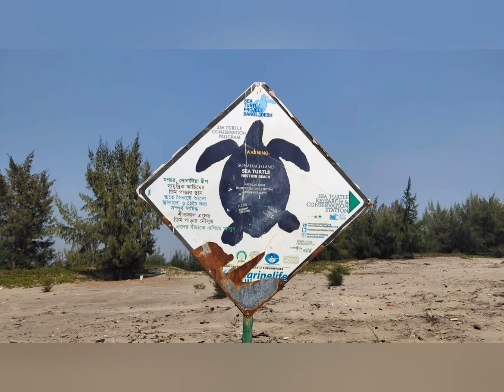সোনাদিয়া দ্বীপে ক্যাম্পিং || Camping at Sonadia Island || Campire Resort || ক্যাম্পফায়ার রিসোর্ট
শীত চলে যাবে যাবে- এই সময়টায় একটা ক্যাম্পিং ট্রিপে না গেলে ঠিক জমে না। এবার ক্যাম্পিং করতে গিয়েছিলাম সোনাদিয়া দ্বীপে। স্বচ্ছ নীল সমুদ্রের জলরাশি, ধবধবে সাদা বালুকাবেলা, নেই কোন মানুষের কোলাহল- সবকিছু মিলিয়ে নিঃসন্দেহে সোনাদিয়া বাংলাদেশের অন্যতম সেরা ক্যাম্পিং স্পট।

বৃহস্পতিবার রাত ১১ টার বাসে ঢাকা থেকে দলবল নিয়ে রওনা হলাম কক্সবাজারের উদ্দেশ্যে। বাস যখন আমাদের কলাতলীর মোড়ে নামিয়ে দিলো তখন সকাল সাড়ে ৭ টা। এরপর ধীরে সুস্থে সকালের নাস্তা সেরে সকাল ১০ টার দিকে একটা টমটম নিয়ে চলে গেলাম ৬ নম্বর জেটি ঘাটে।

ঘাট থেকে নানা উপায়ে সোনাদিয়া যাওয়া যায়। আমরা একটা গামবোট রিসার্ভ করে রওনা হলাম সোনাদিয়া দ্বীপের উদ্দেশ্যে। স্পীডবোটে করেও সরাসরি সোনাদিয়া যাওয়া যায়। আবার স্পীডবোটে মহেশখালী গিয়ে ভেঙে ভেঙেও সোনাদিয়া যাওয়া যায়। আমরা গামবোটে গিয়েছি যাতে সমুদ্র দেখতে দেখতে যেতে পারি। এই জার্নিটা দারুণ এ্যাডভেঞ্চারাস ছিলো। শীতের নীলাভ শান্ত সাগরের সৌন্দর্য দেখতে দেখতে প্রায় সোয়া এক ঘন্টা পরে আমরা পৌছে গেলাম সোনাদিয়ায়।

সোনাদিয়ায় দুইটা পাড়া আছে- পূর্ব পাড়া আর পশ্চিম পাড়া। দু'টো পাড়াতেই কাম্পিং করা যায়। আগে স্থানীয় ২/৩ জন মানুষের সহযোগীতায় এখানে ক্যাম্পিং করতে হতো। এখন ২/৩ টা ক্যাম্পসাইট হয়েছে যারা তাবু, খাওয়া-দাওয়া সহ সবকিছুই সরবরাহ করে থাকে। আমরা গিয়েছিলাম পূর্ব পাড়ায়। বীচের একদম পাশেই ছিলো আমাদের ক্যাম্পসাইট।  পূর্ব পাড়ার ক্যাম্পফায়ার রিসোর্টের সাথে ঢাকা থেকেই কথা বলে গিয়েছিলাম। ওরাই আমাদের তাবু, দুপুরের খাবার, রাতের খাবার, মধ্য রাতের বারবিকিউ, পরদিন সকালের নাস্তা-সহ প্রয়োজনীয় সবকিছুর দেখভাল করেছে।

সোনাদিয়া দ্বীপের সৌন্দর্যে একদম মজে গিয়েছিলাম। সারাদিন নির্জন বীচের পাড়ে বসে অলস সময় কাটিয়েছি, হ্যামকে আর দোলানায় দোল খেতে খেতে সমুদ্র দেখেছি, অদ্ভুত সুন্দর এই দ্বীপটায় হেঁটে হেঁটে ঘুরে বেড়িয়েছি, ক্যাম্পফায়ার করে সবাই মিলে গল্প-আড্ডা-গানে মেতেছি আর রাতে তাবুতে শুয়ে শুয়ে সমুদ্রের শব্দ শুনেছি আর তারা গুণেছি। সাথে সূর্যাস্ত আর সূর্যোদয়ের যে রুপ দেখেছি তা মনে থাকবে বহুদিন। সবমিলিয়ে সোনাদিয়ায় মুগ্ধ হওয়ার মতো দেড়টা দিন কাটিয়েছি।

ফেরার দিন দুপুরে বোটে করে সোনাদিয়া থেকে গেলাম মহেশখালীতে। সেখানে আদিনাথ মন্দির দেখে শেষ বিকালটা শুটিং ব্রীজে দারুণ কাটলো। তারপর মহেশখালী ঘাট থেকে মিষ্টি পান খেয়ে কক্সবাজারে ফেরার বোটে চেপে বসলাম। কক্সবাজারে ফিরে রাতের খাবার দাবার খেয়ে ঢাকা ফেরার বাস ধরলাম।